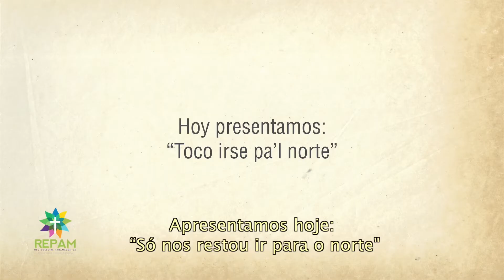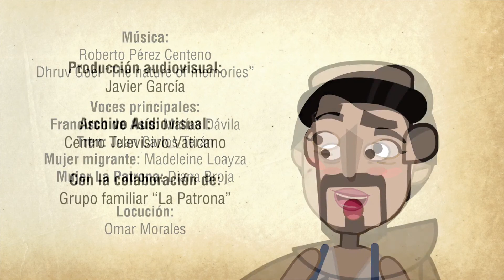O Viajante de Assis | Episódio 8 - Só nos restou ir para o Norte (dublado)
A série infantil animada “O Viajante de Assis”, publicada inicialmente pela REPAM em 2018, e que agora conta com dublagem em português, resgata histórias na América Latina de resistência, esperança, força e de defesa da vida, da justiça e da ecologia integral, de forma lúdica e formativa.